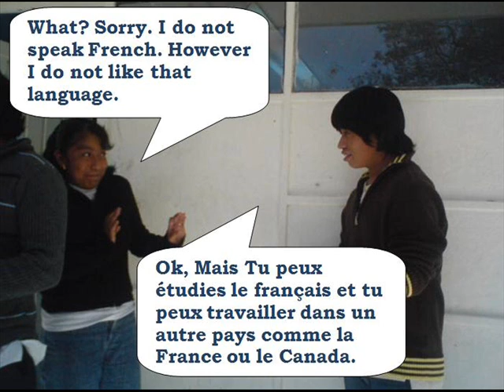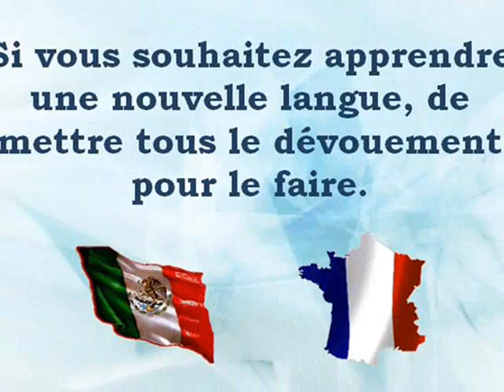Video de francés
Este es mi primer video que subo, y trata acerca de la motivación para aprender francés. Gracias.
This is my first video that I upload, so, it is about the french language. Thank you.
C'est la première vidéo que je télécharge, donc elle s'agit de la langue française et de comment donner envie de l'apprendre. Merci beaucoup.